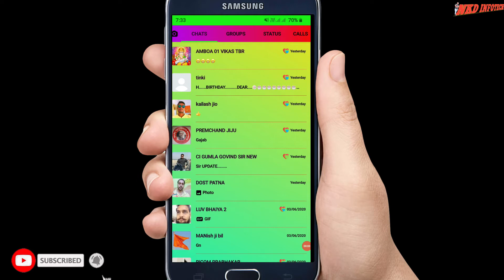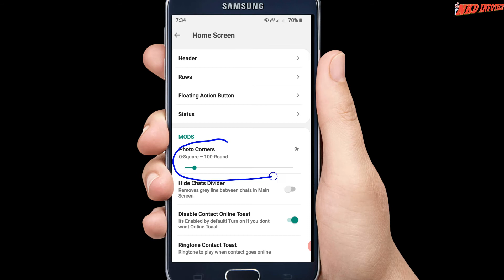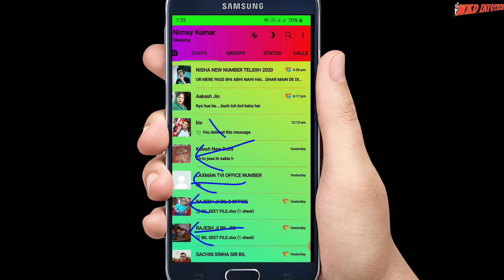WHATSAAP// SET PHOTO CORNER IN YOUR CONTACT LIST IN WHATSAAP,,,,,,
मेरे इस CHANNEL से जुड़े रहने के लिये चैनल को SUBSCRIBE जरूर कर ले ।इस वीडियो में आपलोग मेरा (NKD INFOTECH) का सभी वीडियो को देख पाएंगे इसलिये आपलोगो से request है कि इस चैनल को support ।like,शेयर,ओर subscribe करना ना भूले।इस चैंनल मेंआपलोग platform coaching के सभी वीडियो AND ALL ANOTHER VIDEO Y AMY WATCH OR SHARE  को ऑनलाइन देख ओर पढ़ भी सकते है
thanks.

o
SOME OF MY VIDEO I USE BACKGROUND MUSIC FOR

THANKS WATCHING FOR-.